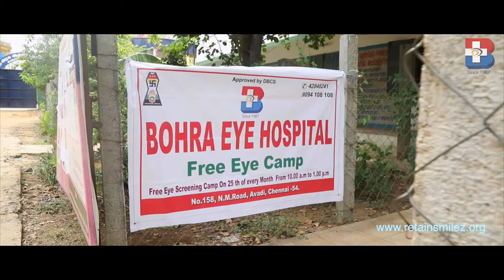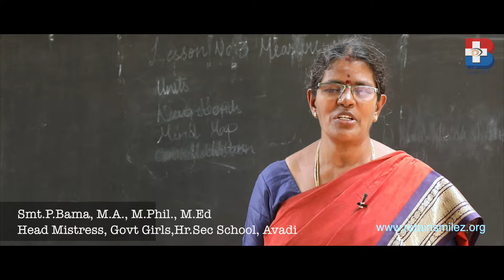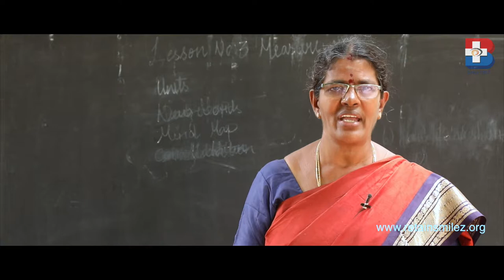Bohra eye hospital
Directed by Raam Murali
Dop by Ram Kumar
Edit by Sri Gopi